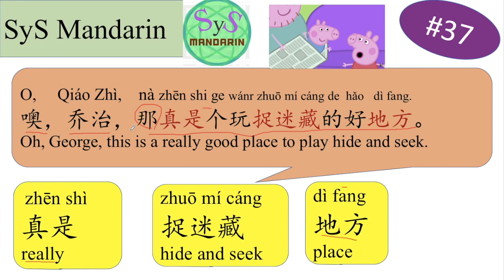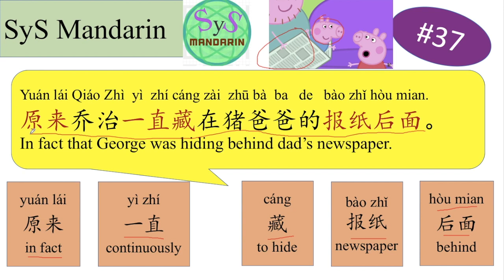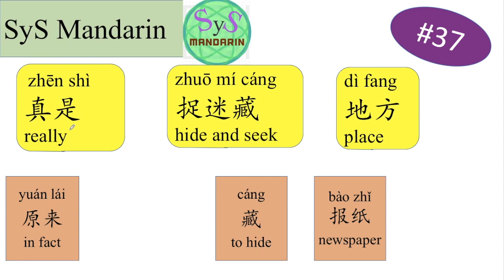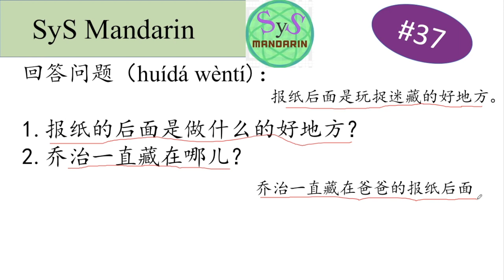302 Learn Chinese Through Movies《小猪佩奇》Peppa Pig #37